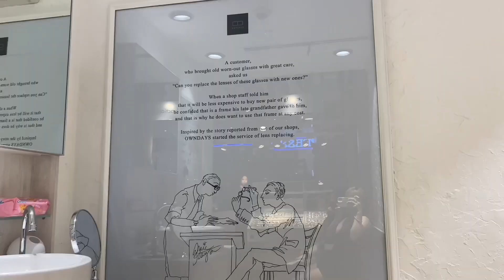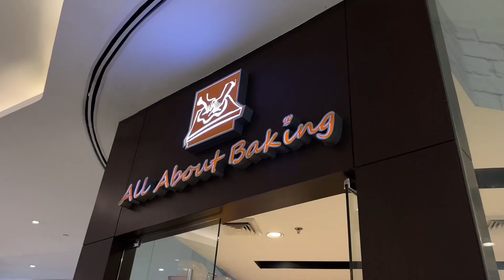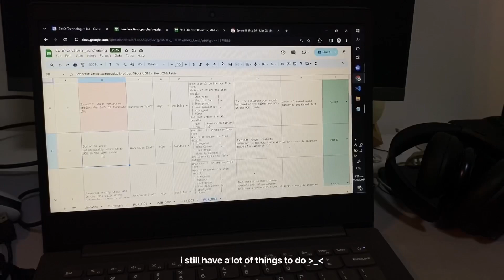slice of life ☻ life in taguig: going back home, matcha dates, grocery 🍵🍃🌿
hi there! 🌱

back in my boring yet peaceful place :)

i've been struggling with maintaining a healthy work life balance recently but i'm trying my best to still find time doing the things i love and going out.

additional notes: i just noticed that there are a lot of mistakes in this vlog's subtitles and captions because i didn't have enough time to proofread and this was edited during midnight lol

‧͙⁺˚*･༓☾info☽༓･*˚⁺‧͙

what i use to film:
⋆ iphone 11

what editing apps i use:
⋆ capcut for videos or thumbnails

‧͙⁺˚*･༓☾music☽༓･*˚⁺‧͙

let us support this creator!

‧͙⁺˚*･༓☾tags☽༓･*˚⁺‧͙